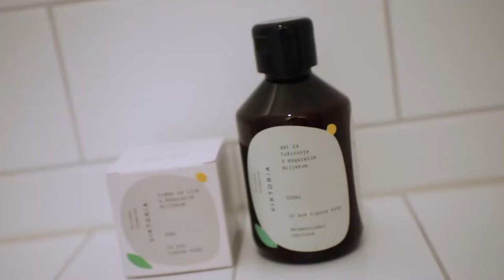Viktoria prirodna kozmetika – predstavljanje proizvoda - Startaj Hrvatska 2. sezona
Viktoria je najnježnija prirodna kozmetika s magarećim mlijekom. Njezina baza je od potpuno domaćeg magarećeg mlijeka iz vlastitog uzgoja na imanju male obitelji u selu Radučić. Krema za lice je nježne i glatke teksture koja hrani i hidrira kožu svojim citrusnim mirisima pomiješanim sa cvijećem smilja. Gel za tuširanje ima nježni miris gardenije i šumskog voća, a osim za meku i podantnu kožu može se koristiti i za pranje kose.
Viktora prirodnu kozmetiku s magarećim mlijekom možete pronaći u svim INTERSPAR i odabranim SPAR trgovinama